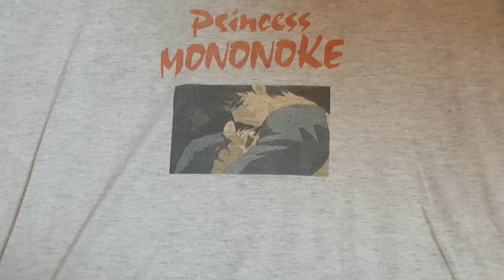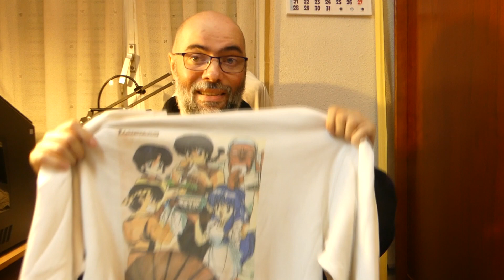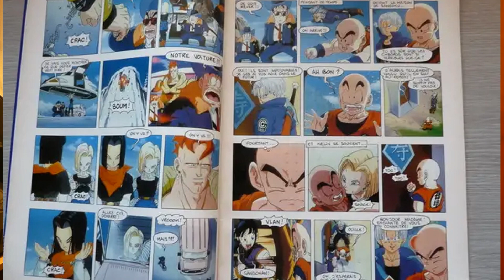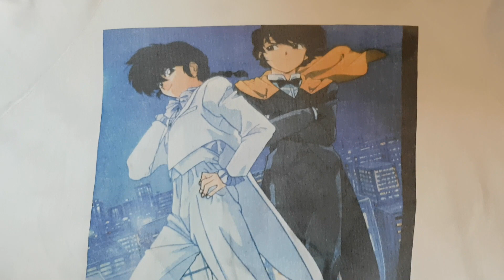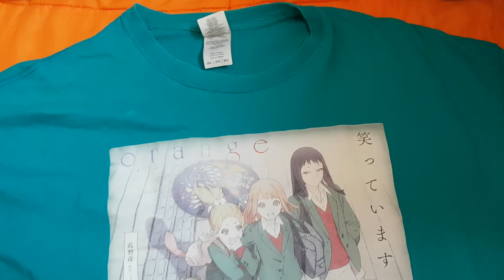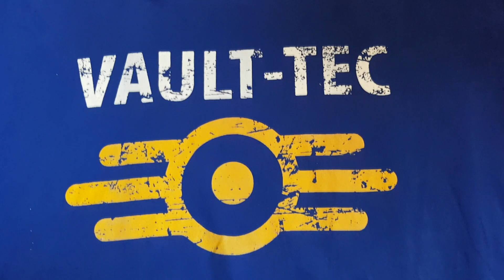Ropa otaku (o friki) parte 1 (extrapolable a video juegos, comic y películas)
En este vídeo hablo de alguna ropa para otakus o frikis, prendas que me compré y los sitios que lo hago. Este primer vídeo hago un repaso sobre el historial hasta hoy en día.

 Si quieres adquirir la sudadera que sale al final, puedes hacerlo aquí:

 Tienes más modelos.